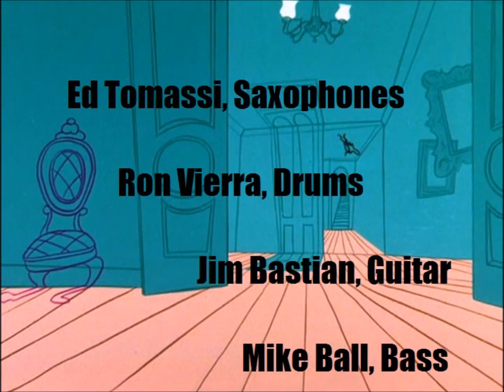The Ed Tomassi Group BAHIA Ron Vierra, drums; Jim Bastian, guitar; Mike Ball, bass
The Ed Tomassi Group...live at the Parlour in Providence, RI, April 23, 2017...performing " B A H I A ".  Ed Tomassi, tenor sax; Ron Vierra, drums; Jim Bastian, guitar; Mike Ball, bass.